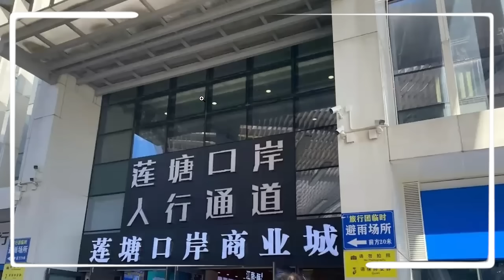北上買餸會坐監！？港人貪平「買鮮肉」錯信汆水肉！可以帶返香港！海關解釋「不算熟」捉到罰錢坐監！